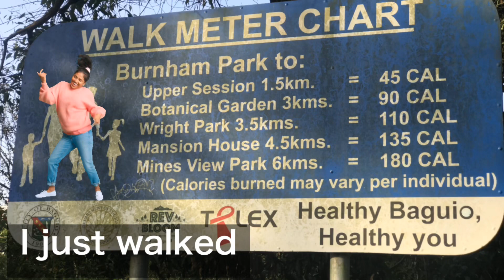Baguio City Philippines & Culture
A Sneak Peak of Baguio City, Philippines
Baguio City is the summer capital of the Philippines. The weather in the Philippines is almost hot all year but here in Baguio the weather is just like spring all year round. This is the reason why people from the lowlands visit here to experience the cool weather. They have also unique culture and the people here are nice and very friendly.